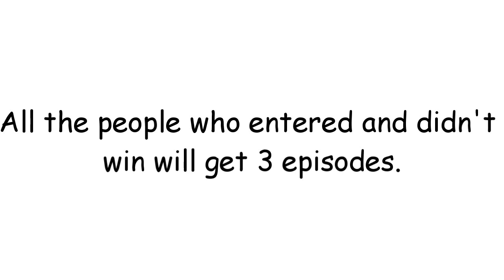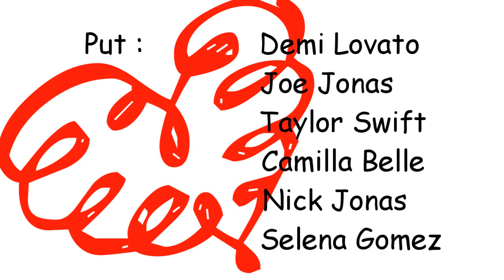Obsessed Contest Results l Demi's Life Contest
thanks for entering and i hope you will enter the Demis' Life contest